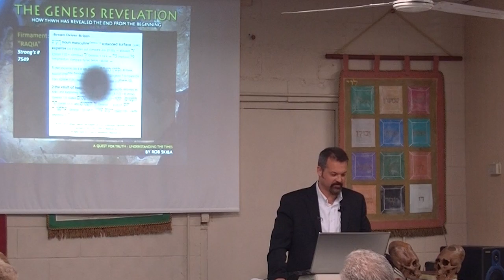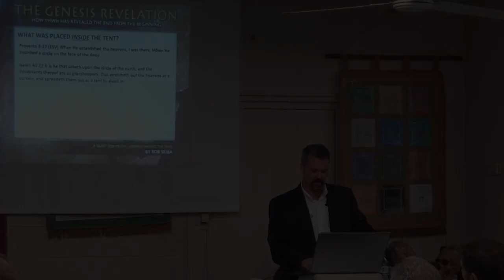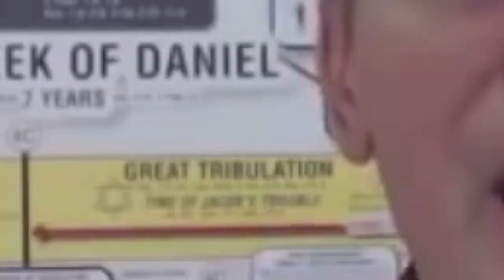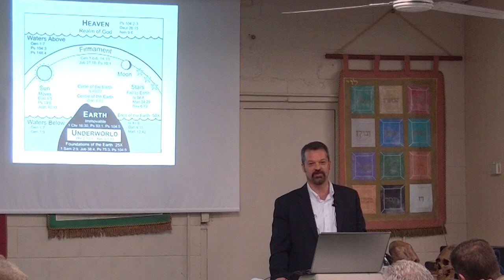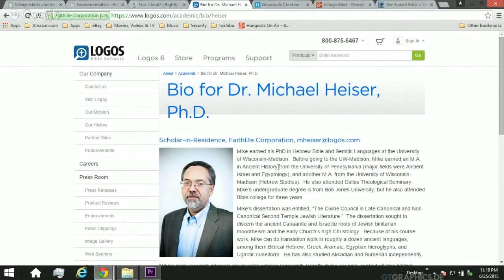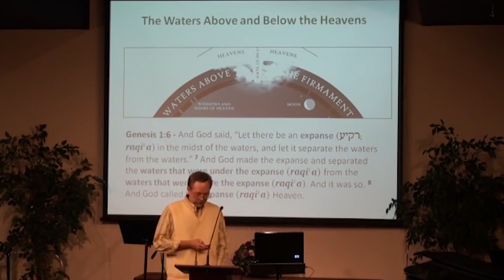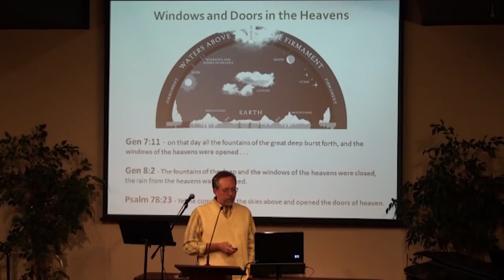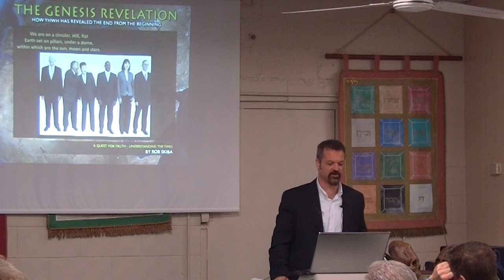The Bible is a Flat Earth book (confirmed by a doctor and the village idiot)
This is another segment of the first live presentation I've done in front of an audience concerning the issue of the Flat Earth and what the Bible has to say about it. There can be no question - no doubt - that the Bible is a Flat Earth book, from Genesis to Revelation (confirmed by a doctor and the village idiot).

Here is the link to the full lecture Dr. Heiser gave